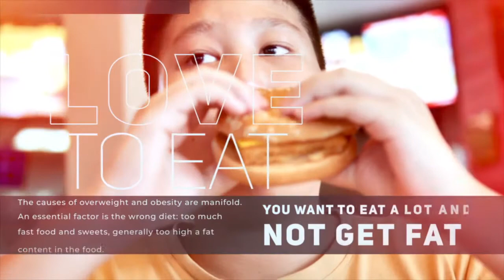What is the Cause of Body Fatness